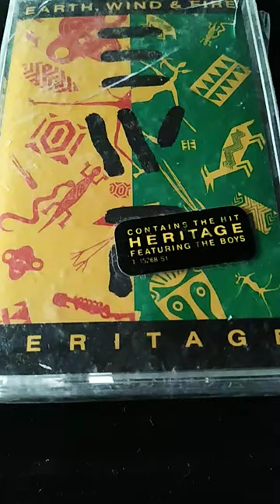Earth Wind and Fire Heritage Cassette Tape Featuring M.C. Hammer Classic Legendary Album